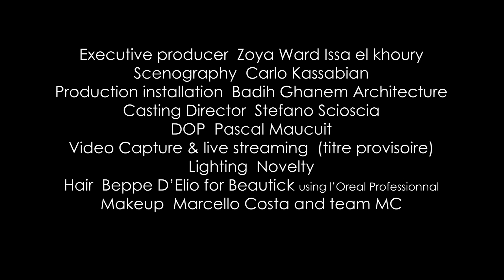Tony Ward | Haute Couture Spring Summer 2024 | Full Show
Tony Ward | Haute Couture Spring Summer 2024 "Golden Ratio" | Full Fashion Show in High Definition. (Widescreen - Exclusive Video/1080p - Haute Couture Fashion Week - Paris/FR)

Paul Mottram - Nobly Serene/Tense Situation/Making Progress